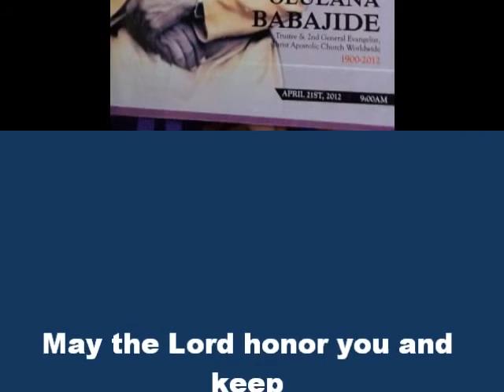PROPHET DO BABAJIDE